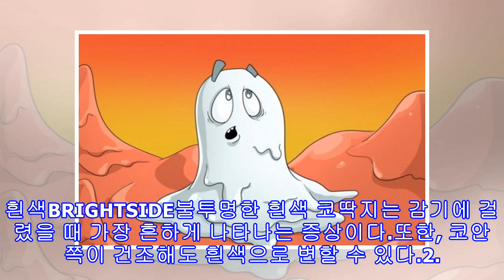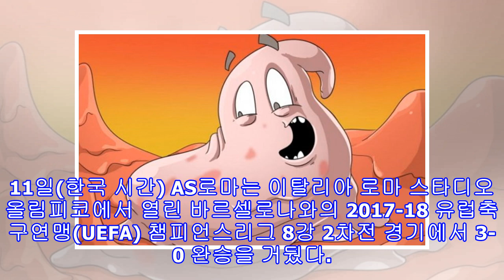코딱지 색깔로 알아보는 당신의 건강 상태 6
코딱지 색깔로 알아보는 당신의 건강 상태 6 기사와 관련 없는 자료 사진 / KBS2 '슈퍼맨이 돌아왔다'[인사이트] 심연주 기자 = 건강에 적신호가 켜지면 우리 몸은 이곳저곳에서 신호를 보내온다.열이 오르거나 목이 따끔거리는 등의 증상으로 휴식을 취하거나 병원을 찾아가라고 경고의 메시지를 던지고 있는 것이다.몸이 우리에게 보내오는 신호는 여러 가지가 있는데 그중에는 '코딱지'도 포함된다.코딱지의 색깔로 우리 몸의 건강 상태를 어느 정도 가늠해 볼 수 있기 때문이다.지금 당신의 코딱지 색깔이 어떤지 확인해보고, 혹시 몸이 어디 아픈...